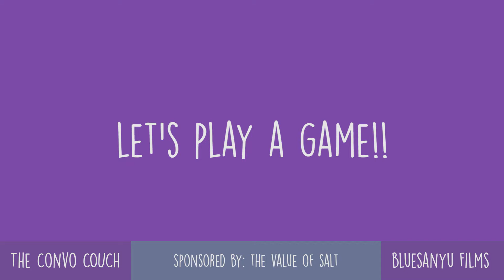Australian Actor Interview - Matthew R. Grego INSIGHTFUL on The Convo Couch - Ep16 (2019)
Australian Actor Interview with Matthew R. Grego joins The Convo Couch.

Matthew R. Grego is an Australian Actor known for Other World (2016), Risk My Mind (2011) and Love Socks (2015).

Australian Actor Matthew R. Grego has worked as an actor working with Channel 9, Foxtel, Seoul Broadcasting Service (South Korean television) and has extensive work in theatre and radio.

Find out more about Matthew R. Grego on this Australian Actor Interview.

The Convo Couch - Australian Actor Interview
Year: 2019
Special Guest: Matthew R. Grego
Co-hosts: Coco K, San Koh
Camera, Sound and Lighting: Peter Yu
Production Team: bluesanyu Films

BLUESANYU FILMS

bluesanyu Films is a Sydney-based production studio specialising in films, videos and reels.